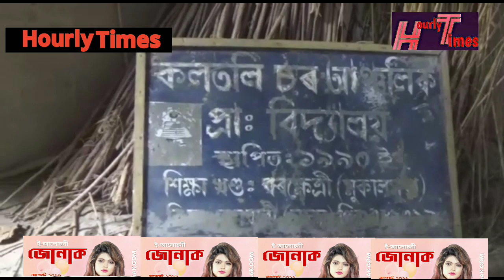ছয় মাহে লক ডাউন হৈ থকা বিদ্যালয় এখনৰ কাহিনী